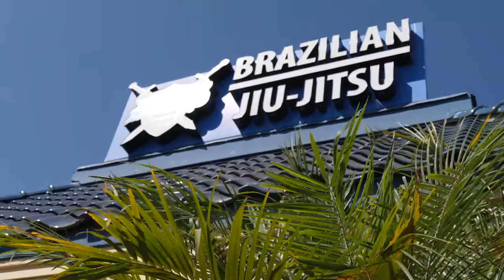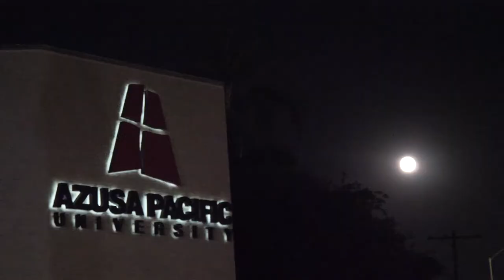Trailer: JJW+ Following the Heroes - Gustavo Batista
Here's a teaser of Episode 1 of Jiu-Jitsu World Pus new Webdoc series Following the Heroes. We feature Atos JJ star Gustavo Batista on his way to win the middleweight bracket in the Abu Dhabi King of Mats, in Los Angeles, on September 14.